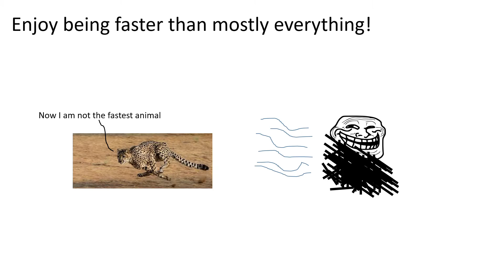Troll physics: Super speed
Are you very slow? Do you want to be fast? Troll physics has the solution once again! You will also know how much your average speed will be.